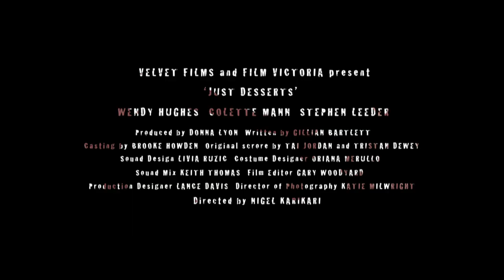Just Desserts (Short Film Trailer)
Directed by Nigel Karikari,written by Gillian Bartlett and produced by Donna Lyon for Velvet Films 'Just Desserts' a fifteen minute short film stars veteran actors Wendy Hughes and Collette Mann. The film won Collette Mann Best Actress Award at Young At Heart Film Festival, and was nominated for Best Cinematography and awarded Highly Commended for Best Comedy at St Kilda Film Festival 2011.

The film is currently being distributed by Flickerfest so unfortunately folks only the trailer is available here.